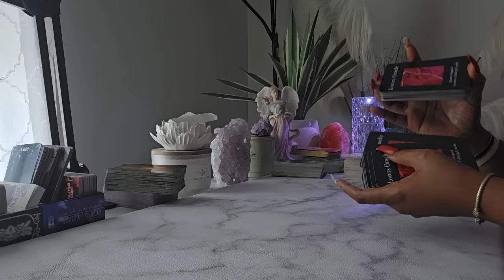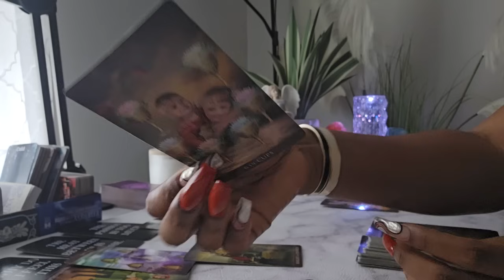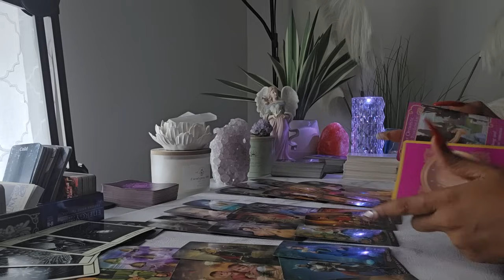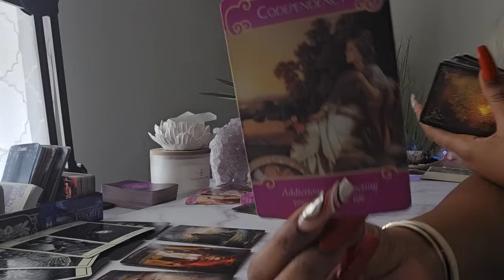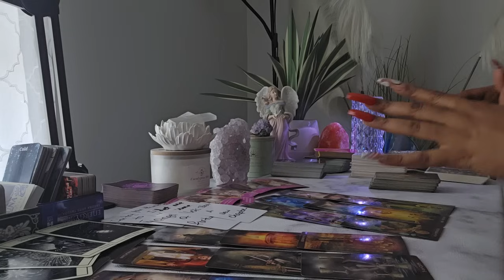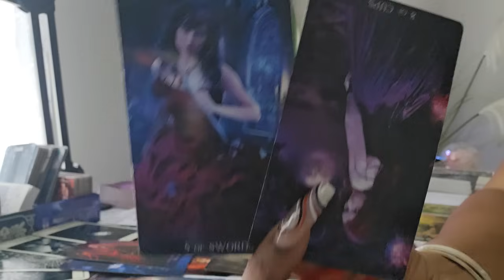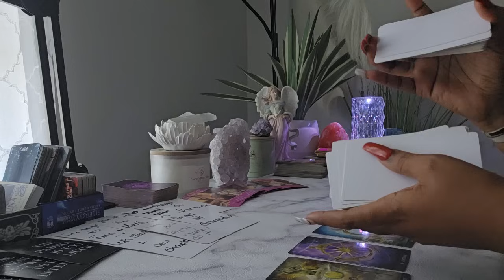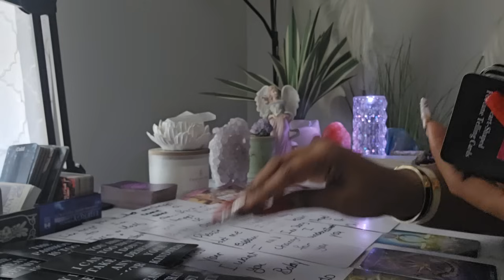SCORPIO♏️NO CONTACT" DEEP SOUL TIES "PLEASE LET ME EXPLAIN WHY THIS HAPPENED! U HAVE NO IDEA*CHEATER